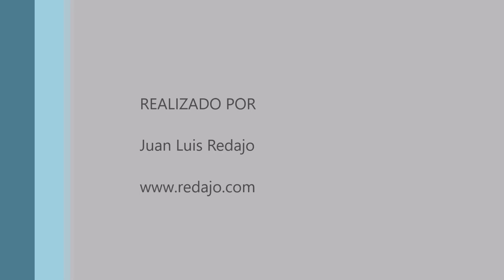Cormoranes grandes comiéndose peces. Lago de la Casa de Campo 11-3-2023